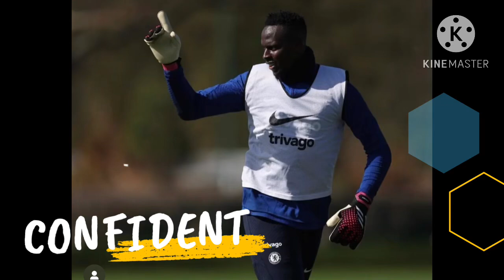N’Golo Kante returns with Some Chelsea Players for First Training at Cobham!🔥Auba,Mendy,Cucurella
Chelsea Players Return for First Training Session at Cobham!🔥Kante’s High Spirits Mood😅Auba,Mendy Chelsea Training Today Chelsea fc news
The blues return to training ahead of the premier league resumption 2nd April.
Chelsea’s non international players returned to Cobham training base this morning after some time off as a couple of first team players represent their respective countries for national duty Reuben Loftus Cheek Trevor Chalobah Pierre Emerick Aubameyang and Bettinelli were among those to check back in
Ngolo Kante played an hour in friendly on Friday and has recovered well He trained as normal out on the grass .Chelsea Goalkeeper Edouard Mendy and Marc Cucurella were also involved as they prepare for the weekend’s fixture ahead of the arrival of those on national duty. Thiago Silva was not spotted meaning he is still not fit to return to the grass . Wish the boys the very best in their preparations. I’m personally Hoping to Kante fully ready to play his first match this weekend.